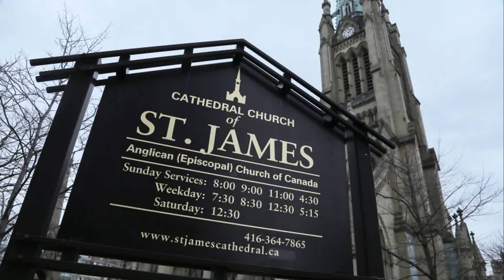Canada | The Cathedral Church of St. James is an Anglican cathedral in Downtown Toronto, Ontario.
The Cathedral Church of St. James is an Anglican cathedral in Downtown Toronto, Ontario, Canada. It is the church of the oldest
congregation in the city, with the parish being established in 1797. The cathedral, with construction beginning in 1850 and opening
for services on June 19, 1853, was one of the largest buildings in the city at the time. It was designed by Frederick William
Cumberland and is a prime example of Gothic Revival architecture.

The church building is designated under the Ontario Heritage Act, and it is the episcopal seat of the Anglican Church of Canada's
Archbishop of Toronto. Royal St. George's College, on Howland Avenue.